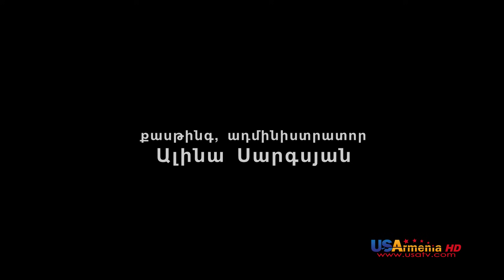Yntanekan Gaxtniqner 32 Naxkin hancagorc /Ընտանեկան Գաղտնիքներ 32, Նախկին Հանցագործը/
Բնակարանային գողը սիրահարվում է պատահական անծանոթ մի աղջկա, աստիճանաբար զգացմունքը սկսում է հաղթել հանցագործ կյանքի ռոմանտիկային, Հայկը որոշում է ուղղվել սակայն ճակատագիրը այլ դեր էր կանխորոշել երիտասարդի համար․․․․